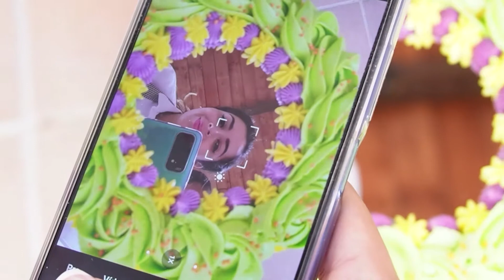SELFIE CAKE | pastel viral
Quieres hacerte fotos con en tu torta, pues ahora con este pastel es posible. Te queremos enseñar como nosotros hemos hecho nuestra SELFIE CAKE por medio de este Tutorial.